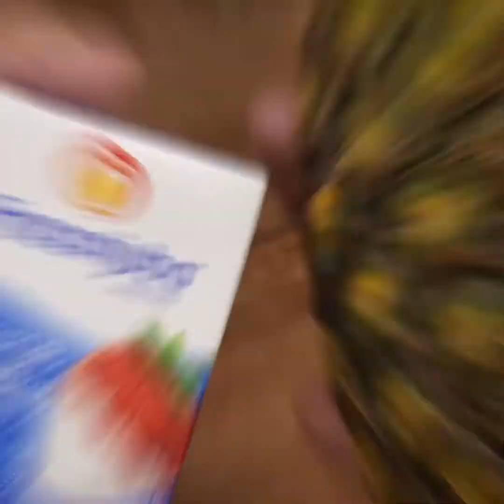I JUST WANT PINEAPPLE LIKE THIS NOW, BECAUSE I DIDN’T DO IT BEFORE!!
You’re gonna love this pineapple dessert!

📌Ingredients
1 pineapple
1 cup sugar
50g pineapple jelly
2 cups milk
200g cream cheese
395g condensed milk

🔔 FOLLOW THE SOCIAL NETWORKS ✓
F A C E B O O K ✓